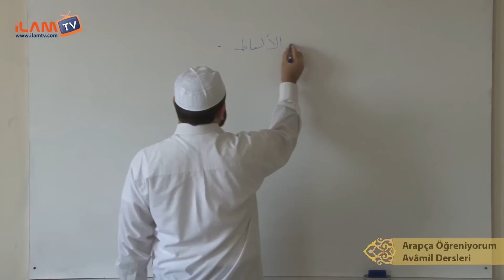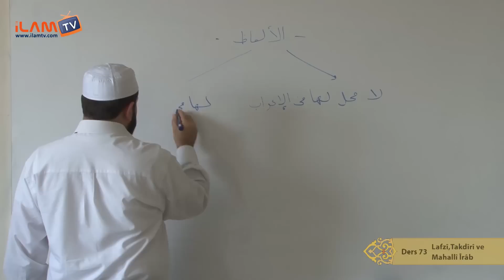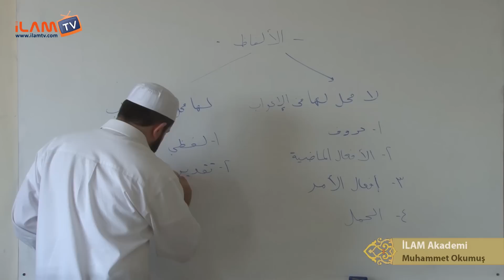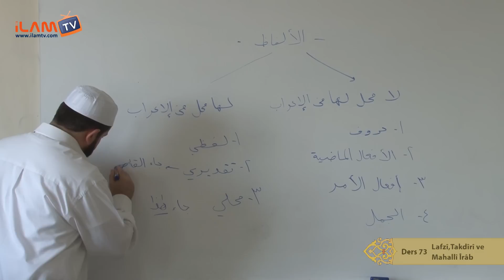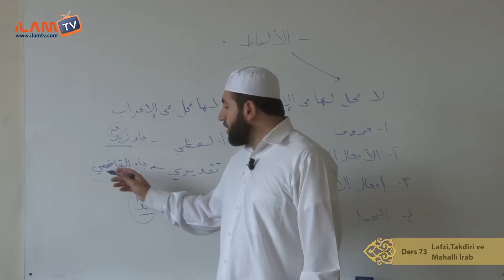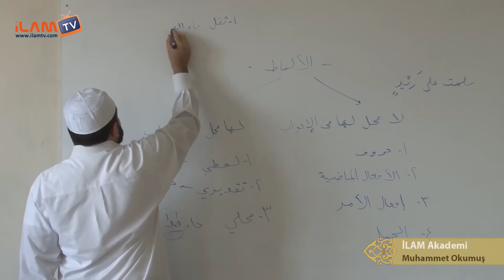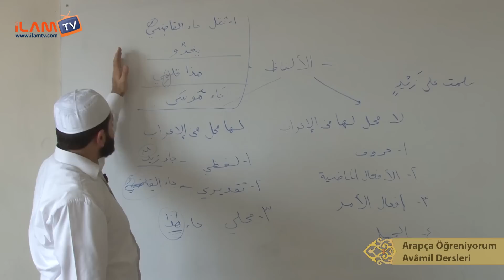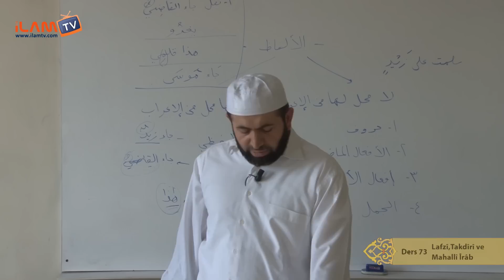Arapça Dersi 73 - Lafzî,Takdîrî ve Mahallî Îrâb (Arapça Öğreniyorum) - Muhammed Okumuş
İLAM Akademi Hocalarından Muhammed Okumuş ile Arapça Dersleri
Avamil Dersleri